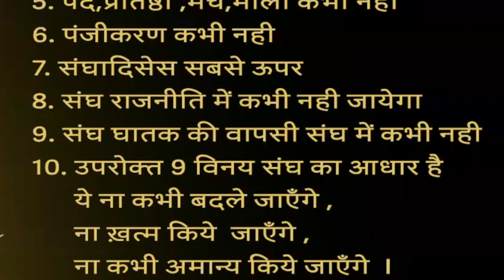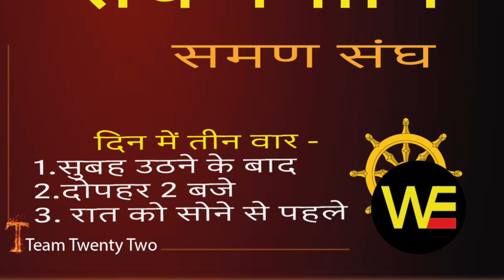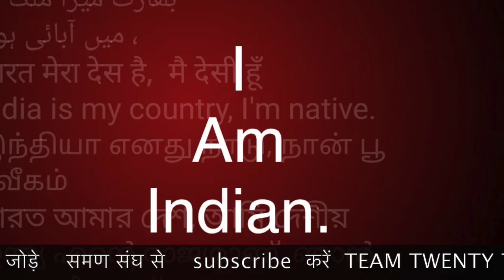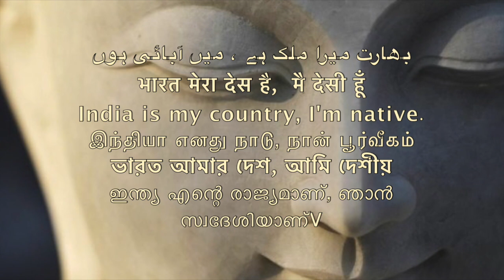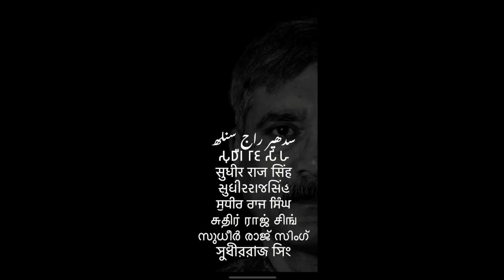पंजीकरण संघ का कभी नही छठवाँ नियम/never registration of Saman Sangh 6th rule /Sudhir Raj Singh/Pali